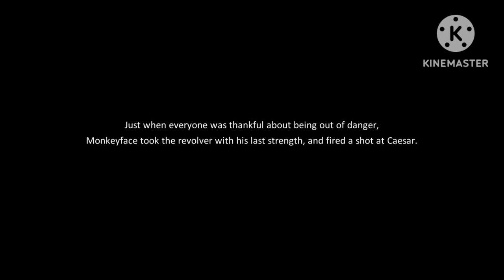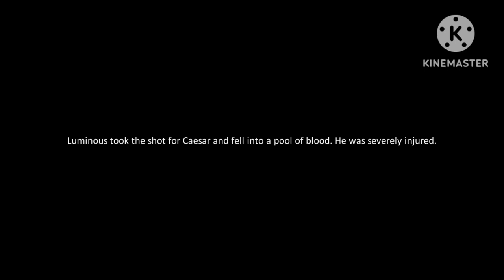Dragon Raja! Gameplay Walkthrough Part 6! Crime and Punishment!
DRAGON RAJA
Dragon Raja features a comprehensive character customization system. Players can define their characters' personalities depending on their responses to unforeseen events. In Dragon Raja, unique characters can be created and dressed up however players choose, with endless customization.